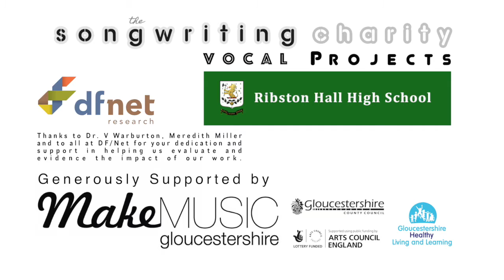Ribston Hall High School - End this Battle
The singers featured in this video are students from year 7 - 13 from Ribston Hall High School.

A big thank you to Mrs Ford, head of performing arts at Ribston for leading on the project with Ben.

They’re part of a programme of singing work that we call the Vocal Projects, initiated and funded by Make Music Gloucestershire, the county’s music education hub, through the hub’s Singing Champion, Lisa Mayo, and also by Gloucestershire Healthy Living and Learning.

The aim is to shape singing around the needs and interests of students, particularly concerning repertoire - and in doing so to involve students who love singing, but want to go that extra mile with their work.  Also, importantly, to improve young people’s health and wellbeing, through building confidence, self-esteem, positive attitude, encouraging safe relationships and team-work.

A special thanks to Dr. V Warburton, Meredith Miller and to all at DF/Net for your dedication and support in helping us evaluate and evidence the impact of our work.

The video was filmed on location at Postlip Hall, nr Winchcombe.

Check back for more from the other schools soon.

If you would like to help us reach more and more young people through these programmes, please donate now, every donation, no matter how small  impacts directly on the young people involved: